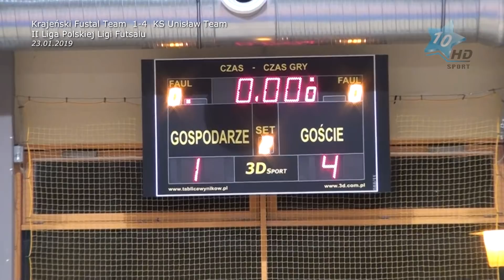Krajeński Futsal Team Sępólno Krajeńskie - KS Unisław Team (4:8), 23.01.2019 r.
23 stycznia br. na hali sportowej Krajnie Arena w Sępólnie Krajeńskim w ramach II Ligi Polskiej Ligi Futsalu rozegrany został mecz pomiędzy Krajeńskim Futsalem Team a KS Unisław Team. Mecz zakończył się wynikiem 8:4 dla gości z Unisławia.

GOŚCIE - KS Unisław Team: nr 2 - Filip Chlebosz, nr 4 - Mateusz Komur, nr 7 - Jakub Hapka, nr 8 - Damian Fijałkowski (kapitan drużyny), nr 3 - Pavlo Havrylov, nr 5 - Łukasz Jaworski, nr 9 - Kacper Szerbart, nr 10 - Kacper Babik, nr 11 - Jakub Szugajew, nr 17 - Patryk Osipowicz. Trener zespołu: Jerzy Siemieniecki

Bramki dla gospodarzy (Krajeński Futsal Team) zdobyli: Adrian Kaczorowski x2, Piotr Papierowski, Mirosław Ostrowski a dla gości (Unisław Team): Pavlo Havrylov, Mateusz Komur x3, Jakub Hapka x4